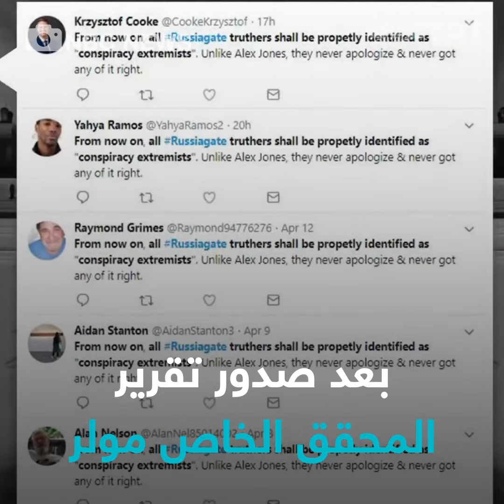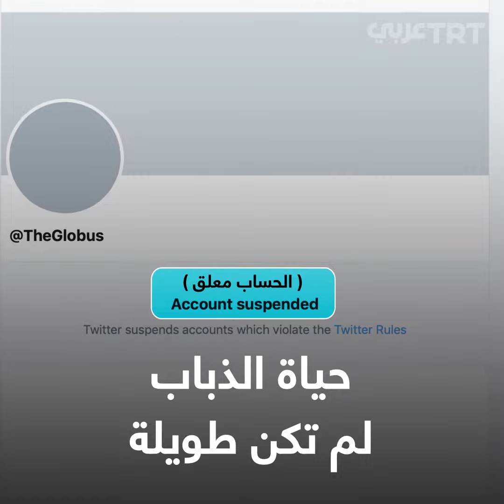تويتر يكافح "الذباب" الأمريكي والسعودي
شبكة تويتر تقضي على أكثر من خمسة آلاف حساب آلي عمل لصالح الرئيس الأمريكي ترمب وولي العهد السعودي محمد بن سلمان، لمخالفتها قواعد مكافحة التلاعب